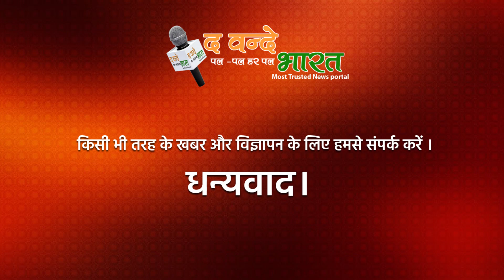सि‍सोद‍िया के बाद हेमंत सोरेन को भी लगा बड़ा झटका, सुप्रीम कोर्ट ने खार‍िज की अंतर‍िम जमानत याच‍िका।